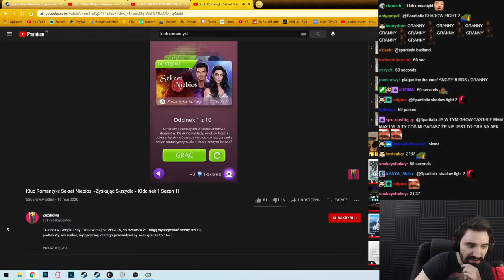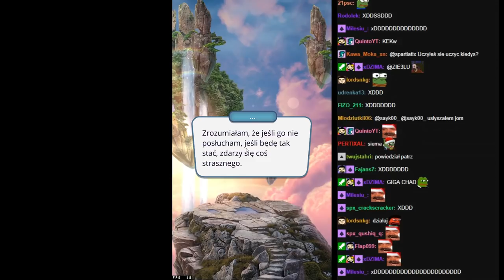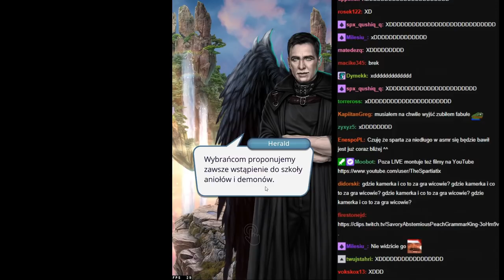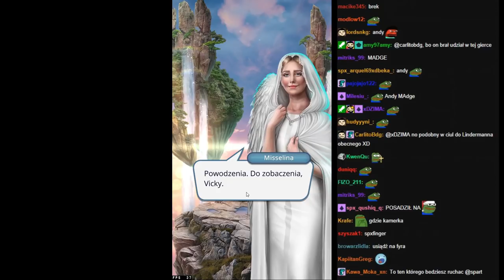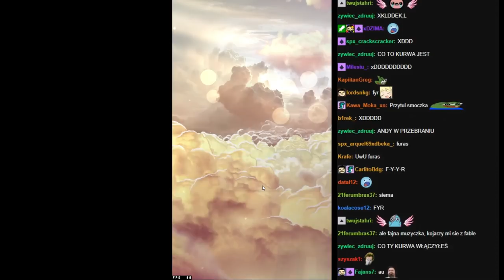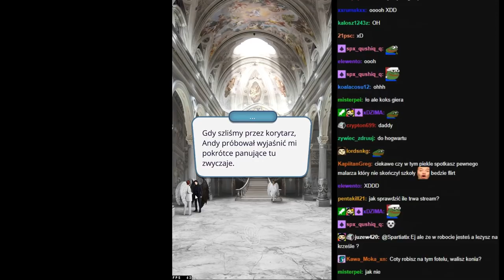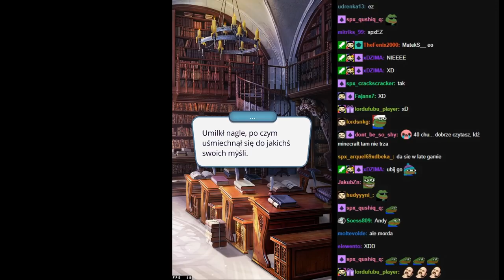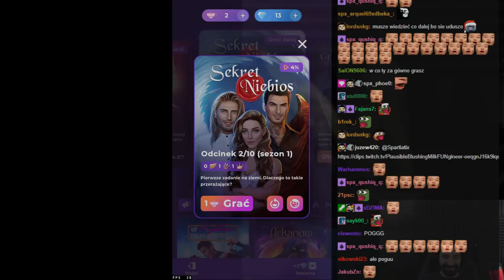MOCARNE RP W GRZE DLA 12 LETNICH DZIEWCZYNEK | KLUB ROMANTYKI: SEKRET NIEBIOS *ROZDZIAŁ 1*